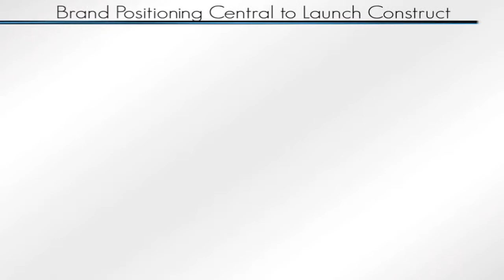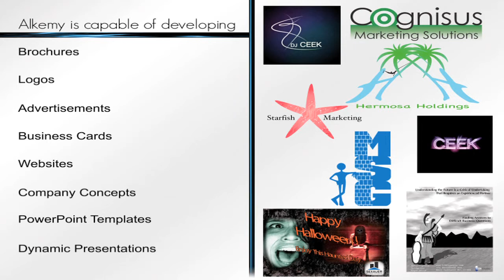Alkemy Consulting Capabilities Presentation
Business presentation made entirely in Adobe AfterEffects, Adobe Photoshop, and Adobe Illustrator to show the capabilities of Alkemy Consulting.